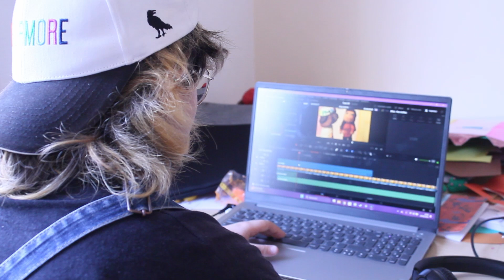Le Stop Motion - Un tuto de Mathilde, Roxanne et Julien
Roxanne, Julien et Mathilde, trois stagiaires que j'accueillais de janvier à juin ont travaillé dur pour vous offrir ce tuto. Merci pour leur travail tout au long de cette année scolaire !